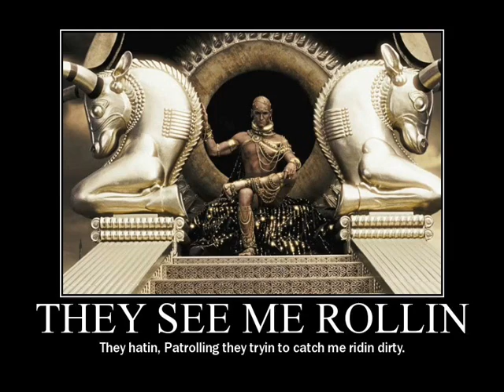SPAAAAARTAAAA PARODY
Hehehe a little something i put together